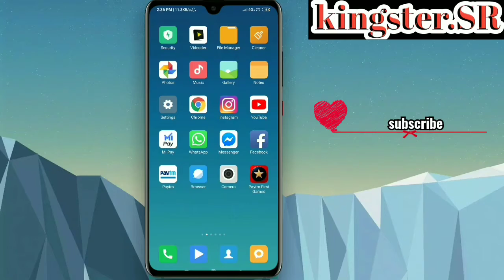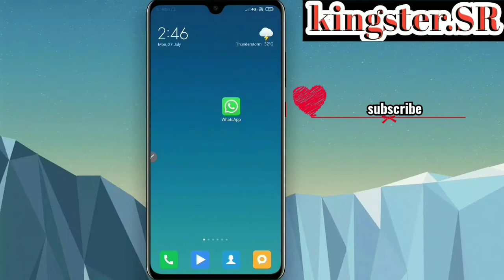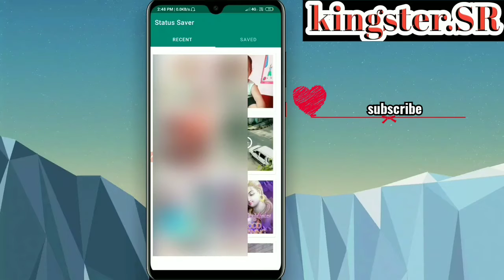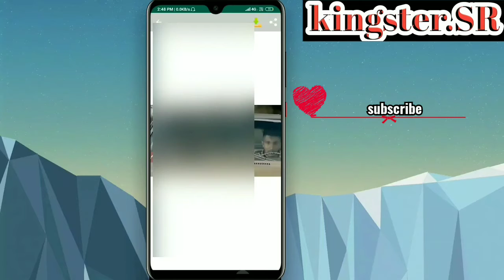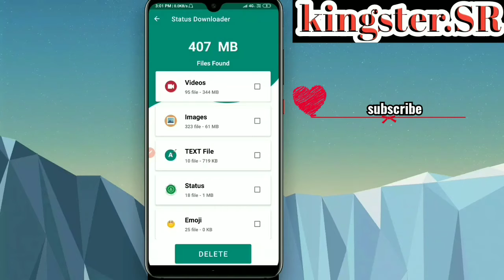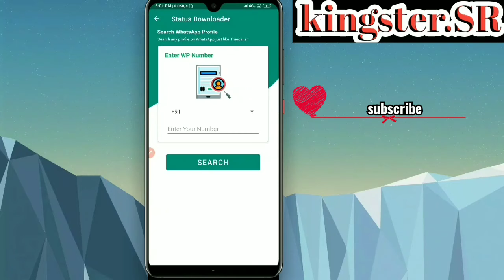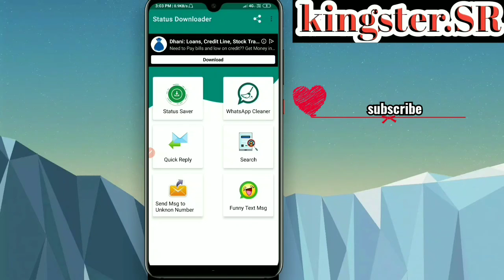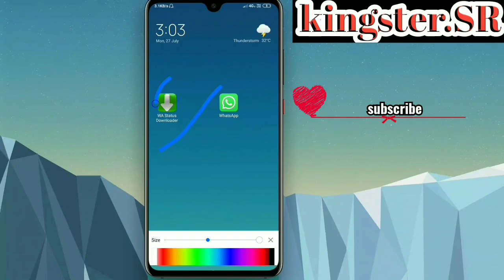Whatsapp से अपने दोस्तों का status download कैसे कर सकते है…!!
Welcome to my YouTube channel kingster s.r and thanks to subscribe my youtube channel.Thank You नमस्ते दोस्तों !मेरे चैनल पर आपका बहुत स्वागत है,whatsapp status download kaise kare  इस video को end तक देखिएगा धन्यवाद।।